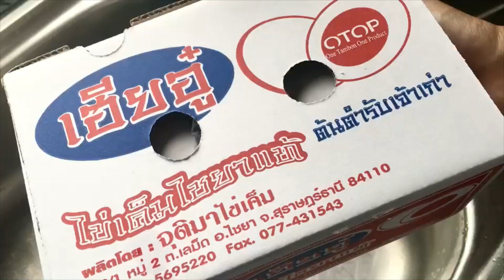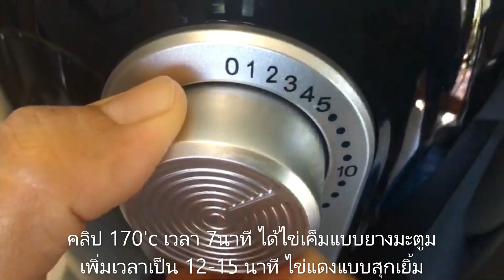หม้อทอดไร้น้ำมันราคาถูก รับประกัน3ปี | ไม่ต้มไข่เค็มใชยา แต่อร่อยเหมือนต้ม | air fryer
หม้อทอดไร้น้ำมันราคาถูก รับประกัน3ปี | ไม่ต้มไข่เค็มใชยา แต่อร่อยเหมือนต้ม

เทคนิคง่ายๆ ได้ไข่เค็มที่ไม่ต้องตั้งหม้อใส่น้ำ ต้มอีกต่อไป
วิธี Air fryer cooking ได้ไข่เค็มที่สะดวกและง่ายมาก
ครอบครัวเราซื้อหม้อSmart home Airfryer จาก Shopee
ราคา850บาท รับประกัน3ปี จากบริษัทผู้ผลิต
หม้อสามารถล้างทำความสะอาดได้ง่ายมาก
ตะแกรงถอดแยกจากตัวหม้อ
อุณหภูมิคงที่